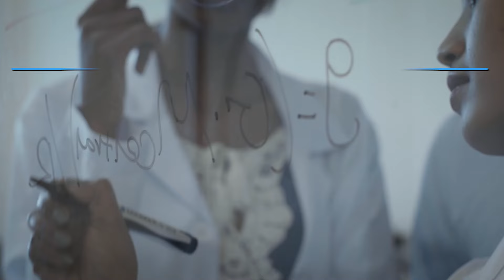Perspectives - PMO Occasional Lecture featuring Professor Jeffrey Sachs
“Financing Sustainable Development: Challenges & prospectus in a fragmented world.”